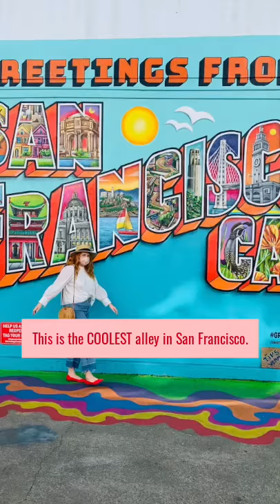BUCKET LIST! Umbrella Alley in San Francisco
Umbrella Alley in San Francisco is a bucket list California stop!! This alley is covered in murals by famous local artists (like fnnch who is behind all the San Francisco honey bears!) You can also find the famous 'Greetings From San Francisco" mural here!

More tips on how to visit this San Francisco attraction in my blog post 👇